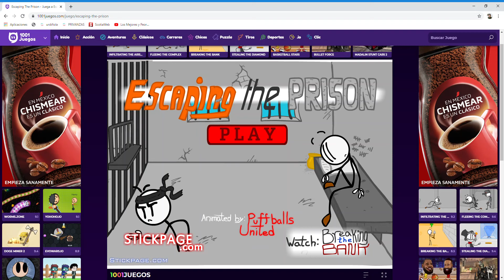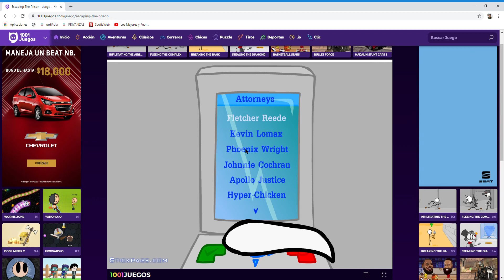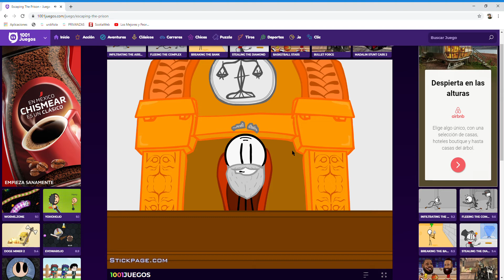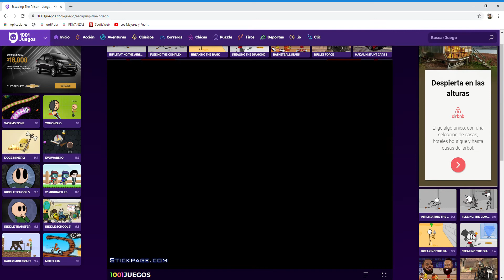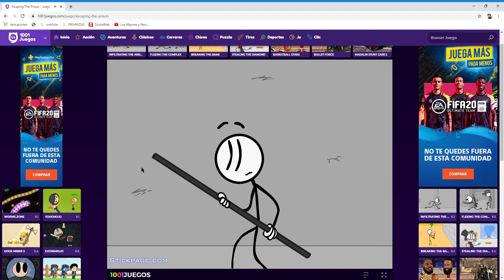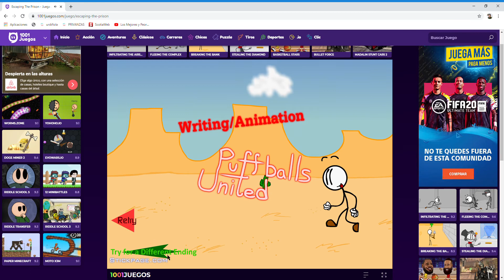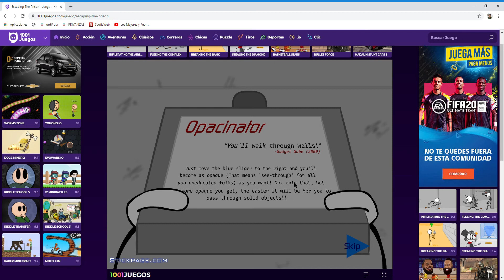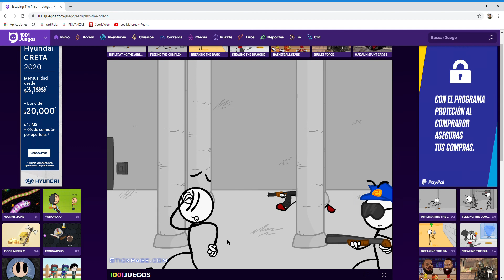Escaping The Prison Stickman game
I play a game in which a stickman gets in prison and tries to escape.